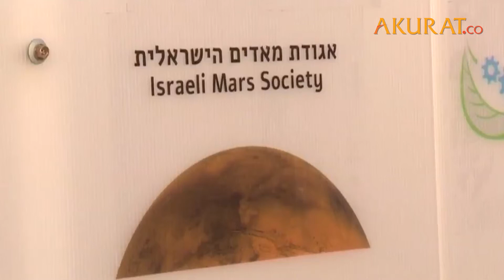Beginilah Rasanya Hidup di Mars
DATA: Pemberitaan Media | VIDEO: Youtube/News Center
NASKAH: Tri Affandi | VIDEO EDITOR: Tri Affandi